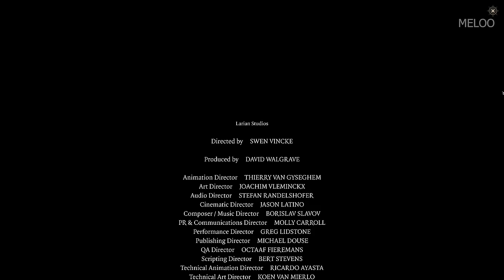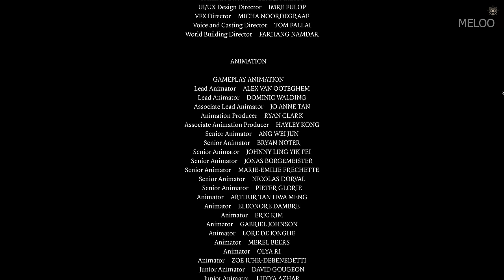Baldur's Gate 3 - All Endings (Good, Evil, Dark Urge, Mind Flayer)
Baldur's Gate 3 - All Main Endings and Outcomes of Dark Urge Origin. Depending on your choices you may have different companions at the end and outcomes. All Gameplay played, recorded & edited by me.

0:00 Intro
12:07 Free Orpheus
17:00 Ceremorphosis Ending
36:15 Post Credits Ending
37:50 Deal with the Devil Ending
39:36 Become the Absolute
41:48 Embrace Bhaal
46:16 Give Netherstones to Emperor
49:20 Sins of Your Father Ending
53:27 Heroes of the Forgotten Realms Ending
1:03:00 Emperor & Mind Flayer Ending
1:12:35 Reject Bhaal & Be Reborn
1:18:20 Grand Design Ending
1:21:25 Heroic Ending

Missing 1 achievement for ending absolute power corrupts.

About Meloo: Meloo is a channel that produces Guides, Creative Edits, High Quality Lore Videos, Comparisons & Mods for new video game releases. In my videos I draw parallels, use juxtapositions and use other editing techniques to deliver my Gameplay in a concise & transformative manner rather than full let’s plays. All Gameplay is my own and is recorded and edited by me.